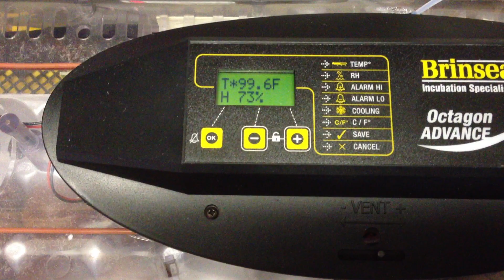Blue Birchen Marans hatching